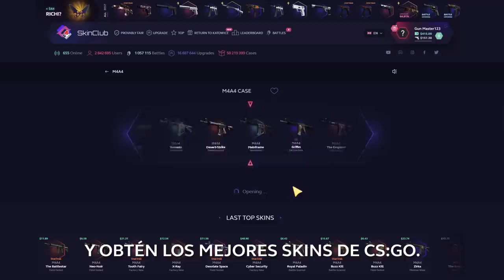MONESY NOS ENSEÑA LOS MEJORES TRUCOS/BUGS DE CSGO